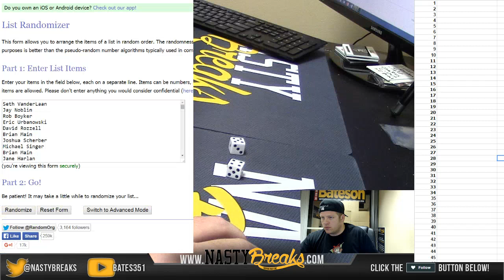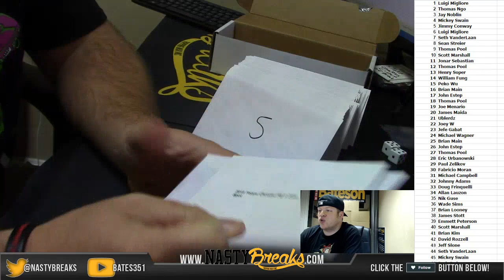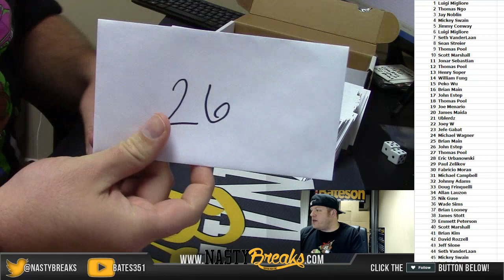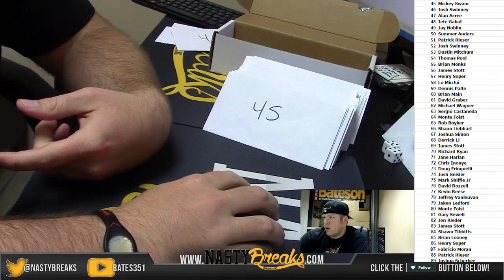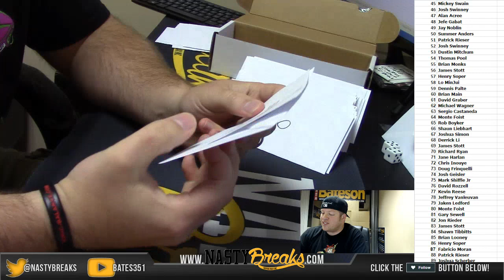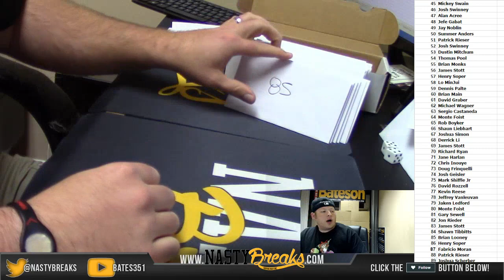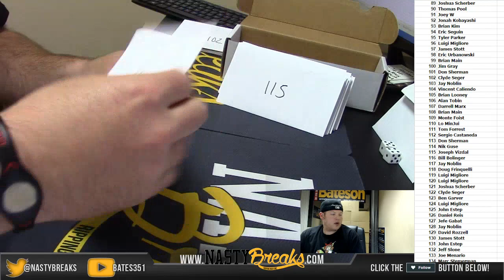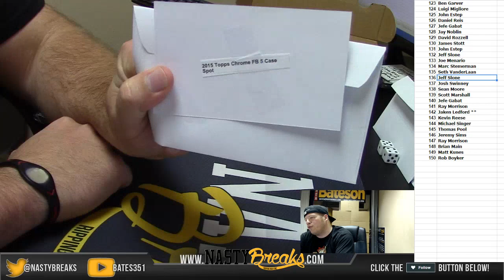The BAM Promo Envelope Reveal